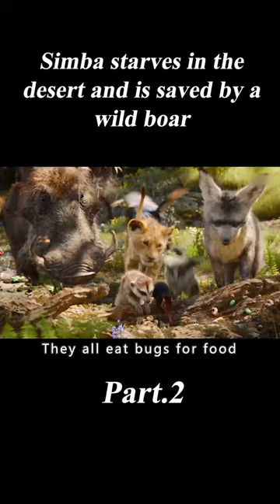2/3 Simba starves in the desert and is saved by a wild boar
Movie name: The Lion King (2019)

Brief: After the murder of his father, a young lion prince flees his kingdom only to learn the true meaning of responsibility and bravery.
Director：Jon Favreau
Writers：Jeff Nathanson，Irene Mecchi，Jonathan Roberts
Stars：Donald Glover，Beyoncé，Seth Rogen